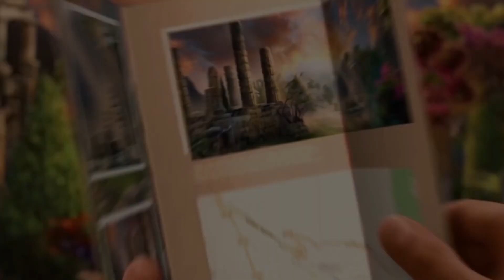⭐ Dein nächstes Wimmelbild-Spiel: Gloomy Tales: Einfache Fahrt SE ⭐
⭐ Du bist zur Halloween-Party des Jahrhunderts eingeladen, die sich in echten Horror verwandelt, als ein Monster deine Freundin entführt. Mit Hilfe von Professor Power, seiner Schwester Astra und dem freundlichen Geist Faceless musst du die Welt der Toten betreten, um sie zu retten. Entdecke dunkle Geheimnisse, überlebe gruselige Herausforderungen und finde heraus, was die Gastgeberin Anna Charlestone verbirgt. Tauche ein in ein unvergessliches Abenteuer!